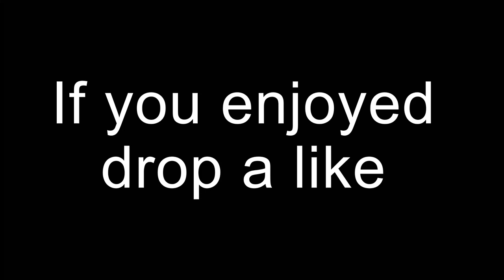How To Level Up Your Sneak In Fortnite